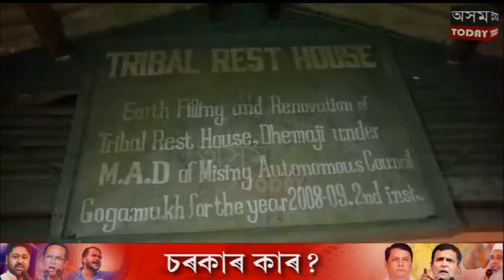চুমিলা ৰংহা‌ংপিৰ আত্মাৰ সৎগতিৰ কামনাৰ অৰ্থে মম বাতি প্ৰজ্বলন।